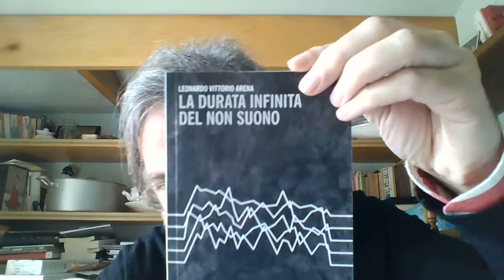Cage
trailer del libro: Leonardo Arena, La durata infinita del non suono, Mimesis 2013. Su John Cage: 4'33"